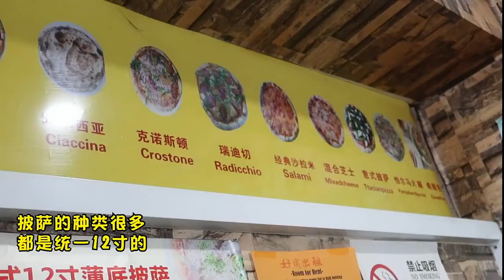©[Veasna Krob]▶eating video#yummy#Seafood#asmr#eating live octopus#puffer fish 😜